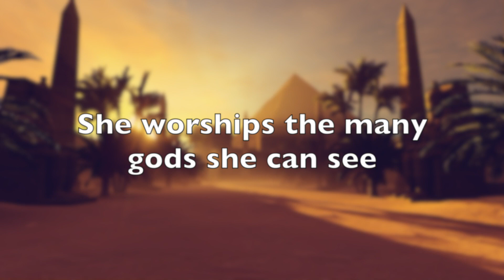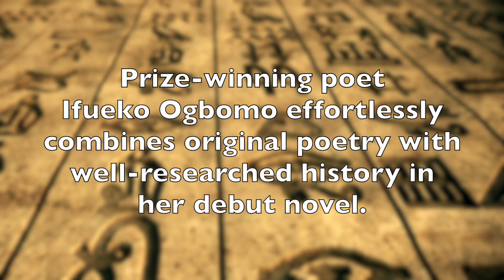A Divine Romance - Book Trailer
InspiroLogos Publishing proudly presents our premier publication! Described as "a breathtaking tale," "a masterpiece of historical fiction" and "an extraordinary debut," A Divine Romance by Ifueko Ogbomo releases on Valentine's Day 2023 and is now available for preorder where books are sold. Enjoy the book trailer! 🎉